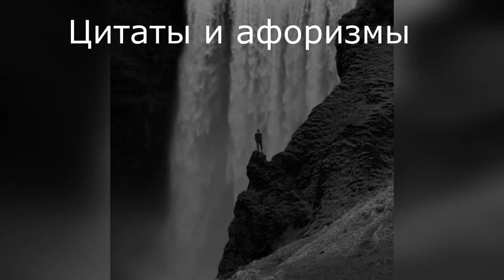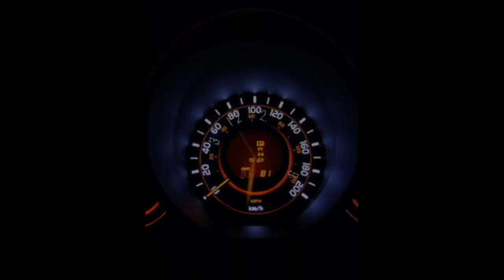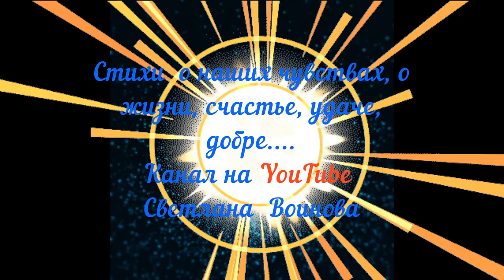Пропасть . У последней черты. Стихи, цитаты, афоризмы. Стихи о жизни.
Современная поэзия.